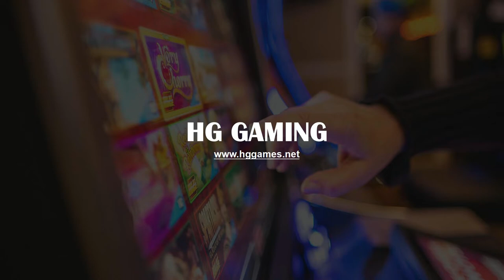Latest 45%-50% High Holding Magic Awaken Fish Table Game,Fish Game Machine Skill Game